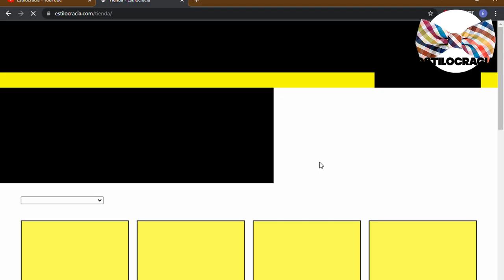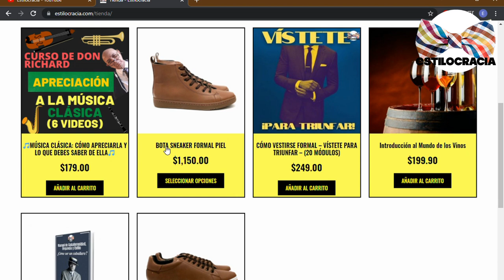6 comportamentos QUE la gente RESPETABLE no TOLERA ❌!!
🧐 GÁNATE el respeto de los DEMÁS así!!

Visita nuestro sitio asociado de Amazon para productos de tu interés: